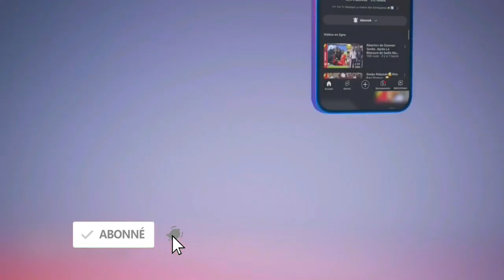Urgent Pape Ndiaye Walf…😭😭